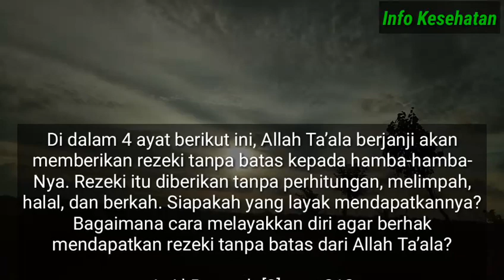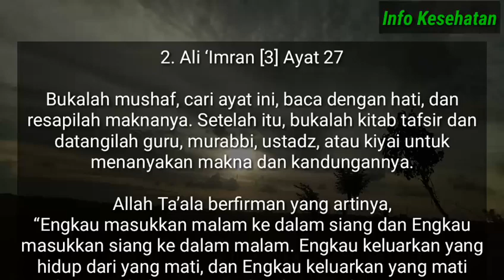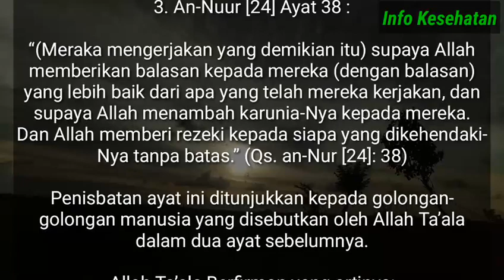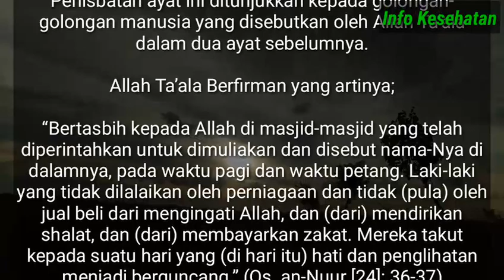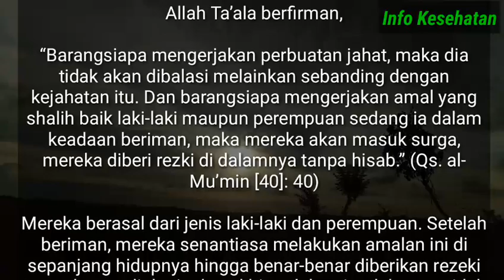Ingin Diberi Rezeki Tanpa Batas? Amalkan 4 Ayat Ini